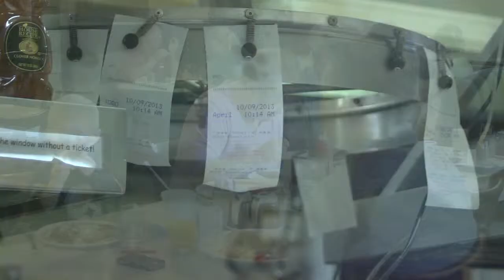Smitty's Pancake & Steak House: Everybody's Favorite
A brief introduction to a local award winning restaurant in Idaho Falls, Idaho.